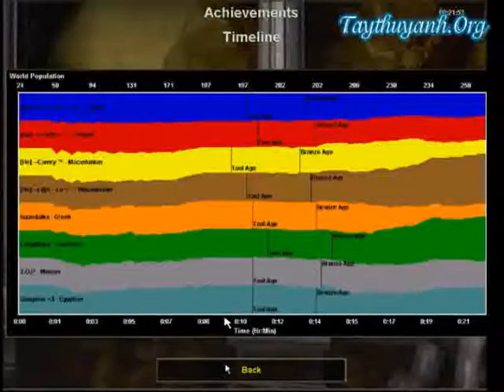[VB]He va Dong Thuy Anh T3